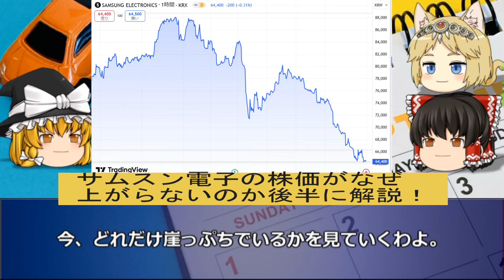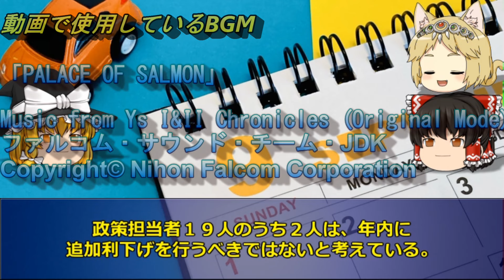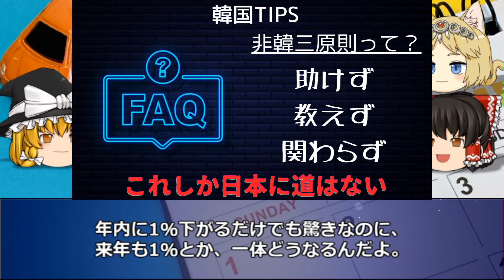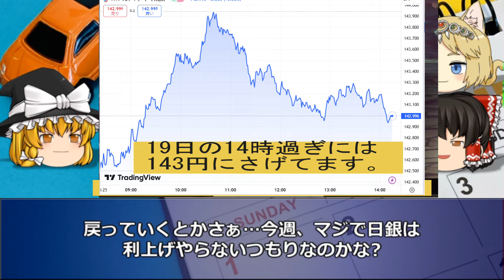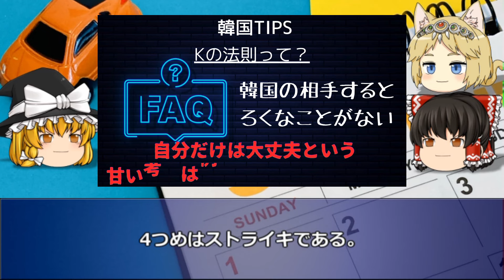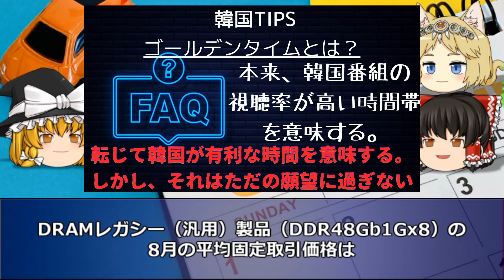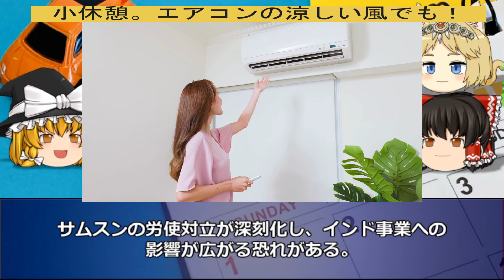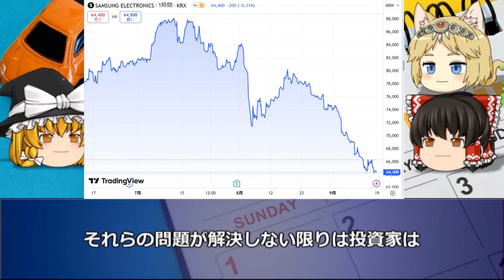【韓国経済】韓国の絶望！米大幅利下げがスタート！でも韓国だけは利下げ出来ずに1500ウォン時代にw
2008年から韓国経済を取りあげて今年で16年目を迎えました。

今回は「【韓国経済】韓国の絶望！米国大幅利下げがスタート！でも韓国だけは利下げ出来ずに1500ウォン時代にw 」を特集します。

1．ゆっくり解説が好きな人
2．韓国のリアルタイムの情報を正確に知りたい人（当チャンネルに騙しありません）
3．経済の流れ。経済用語や金融用語を勉強したい人
4．韓国という国をまともに知りたい人。
5．中国経済もついでに看取りたい人

■参考URL

■使用BGM